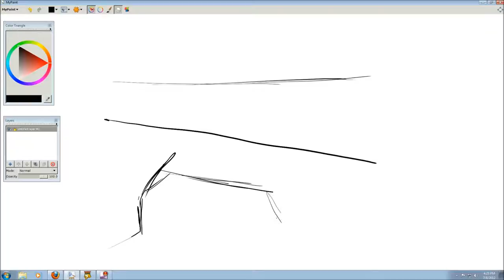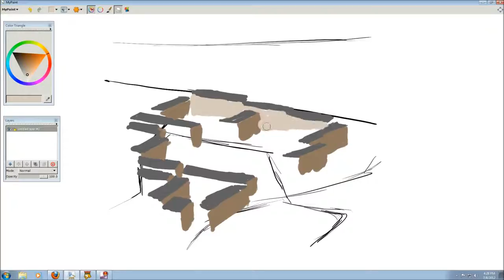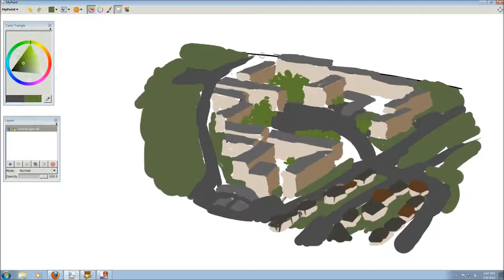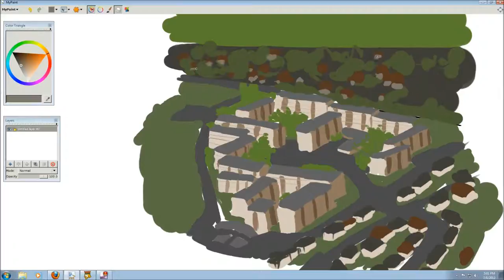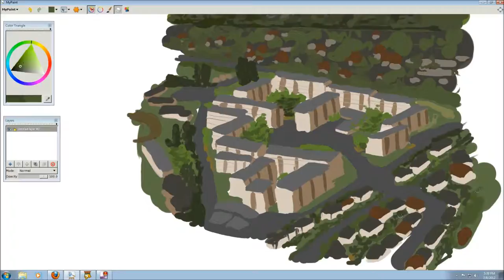July08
I've decided to do a challenge this month and create a picture a day, record it and post it.  The subject of the image will be decided by Wikipedia's random page button.  This is the eighth one. Communauté d'agglomération de Marne et Gondoire.